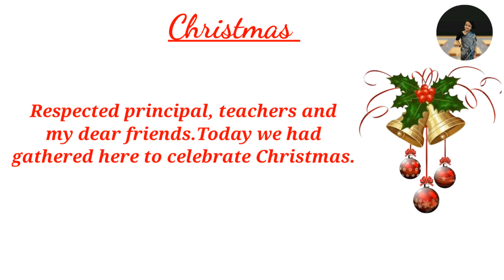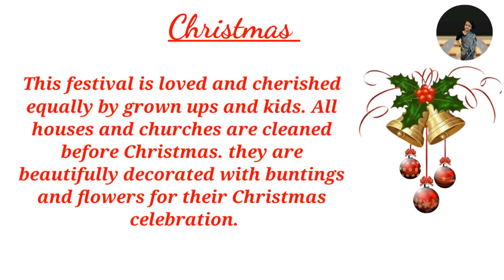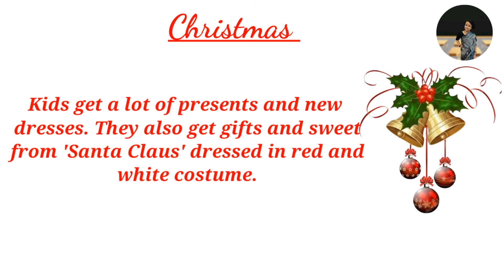Christmas speech english | Christmas special | Chillu's teacher